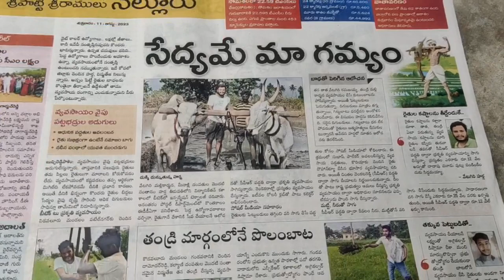11 ఆగస్ట్ 2023. శుక్రవారం దిన పత్రిక ఆర్టికల్ లో 🗞️📜